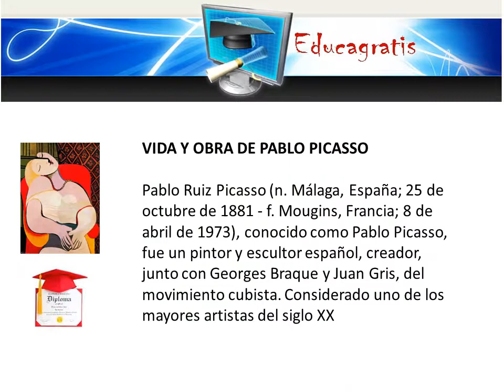CURSO DE VIDA Y OBRA DE PABLO PICASSO